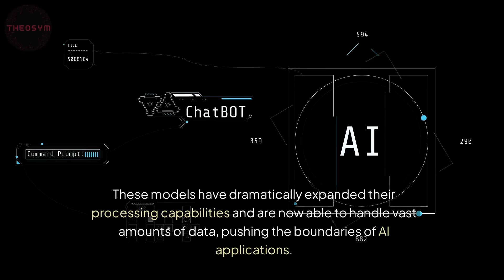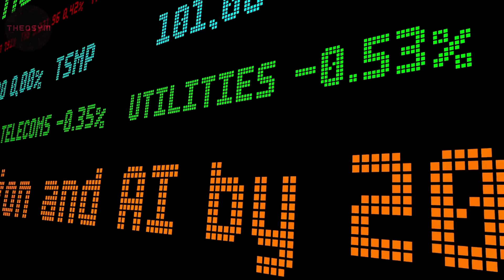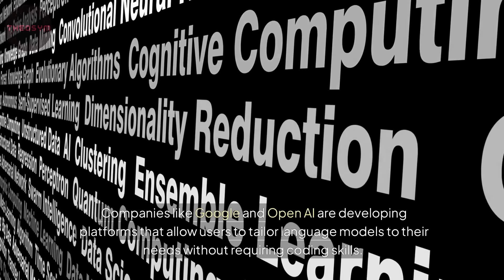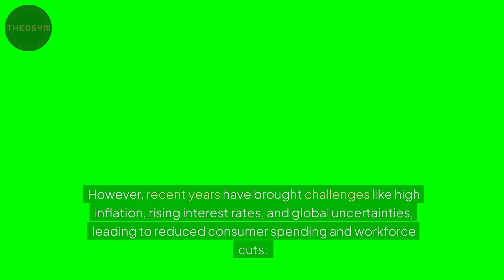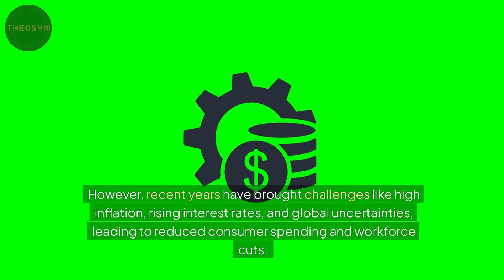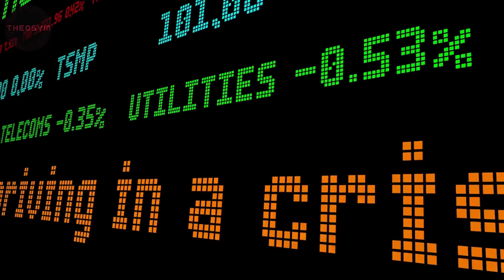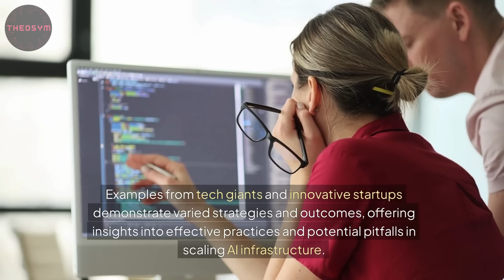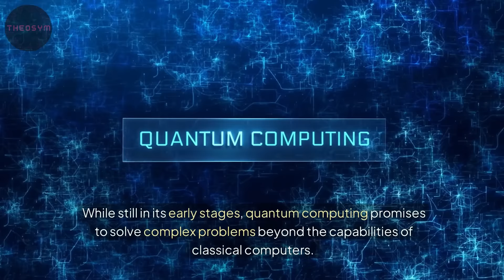2024 Top AI and Tech Trends - Generative AI, Robotics, Renewables, Cloud Computing, Cybersecurity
✅ Discover the top technology trends driving innovation and investment.
✅ Understand how generative AI, electrification, and renewables are shaping the future.
✅ Learn about the impact of advancements in robotics, cloud computing, and cybersecurity.

In this video, we explore the top technology trends shaping the year based on the latest insights. Discover how generative AI is revolutionizing various sectors, from drug discovery to marketing, with a 700% increase in interest. Learn about the robust investment in electrification and renewables driven by global decarbonization efforts. We delve into the rapid evolution of robotics influenced by AI, the importance of cloud and edge computing, and the growing focus on digital trust and cybersecurity. Additionally, we discuss the investment landscape, talent demands in the tech sector, and the adoption curves of emerging technologies. Stay ahead by understanding these trends and how they impact innovation, investment, and workforce dynamics.

Notable Questions We Answered:
Q: What are the top technology trends shaping 2024?
A: The top trends include generative AI, electrification and renewables, advancements in robotics, cloud and edge computing, and the increasing focus on digital trust and cybersecurity.

Q: How is generative AI impacting various sectors?
A: Generative AI is revolutionizing sectors like drug discovery and marketing by leveraging large language models to handle vast amounts of data, expanding AI applications and capabilities.

Q: What is the significance of investment in electrification and renewables?
A: Despite economic challenges, investment in electrification and renewables remains robust, driven by global decarbonization efforts and energy security needs, leading to significant job growth and innovation in the sector.

Chapters:
00:00 Intro
00:09 Generative AI and Its Impact
00:31 Electrification, Renewables, and Robotics
00:57 Cloud Computing and Cybersecurity
01:27 Investment Landscape and Job Market
02:33 Future of AI: Chatbots, Video, and Robotics
06:35 AI Infrastructure and Emerging Technologies